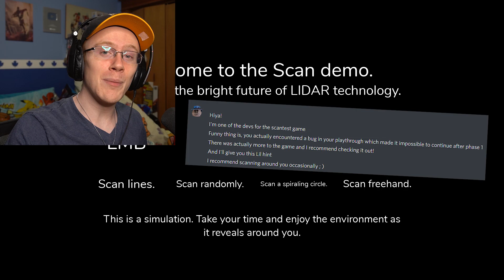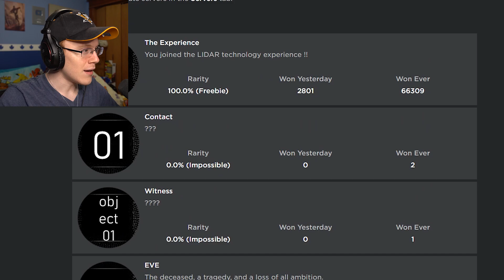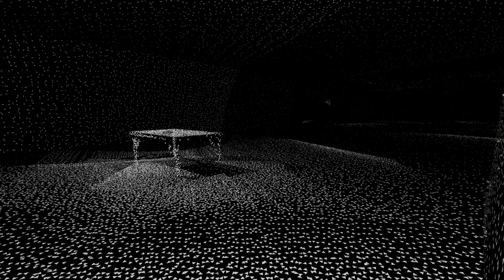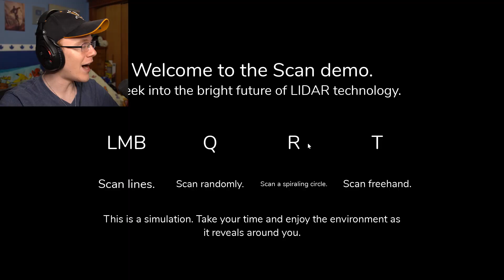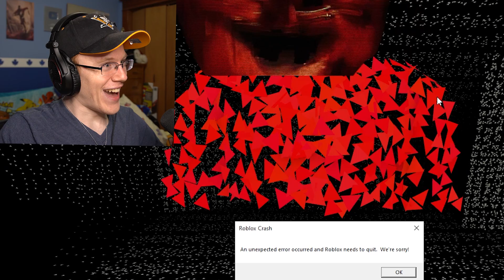THE MYSTERY DEEPENS! | Roblox Scan_Test.DEMO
First, there was a red man... Now there's a blue one... and a church!?!?!

⭐Use Star Code "DRAGON" when buying Robux!⭐